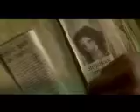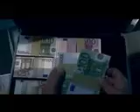Showreel Rudolf Mestdagh: Fiction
Fiction Showreel of writer/director/producer Rudolf Mestdagh